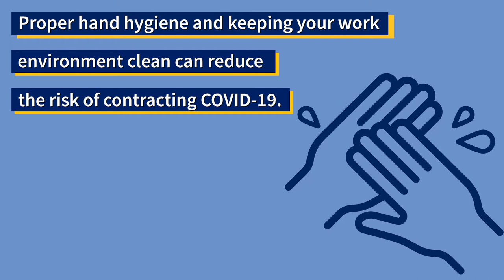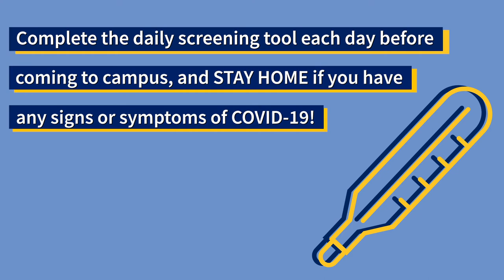The Six Pillars of Health and Safety at the Zucker School of Medicine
The Zucker School of Medicine Reopening Committee has been working closely with Hofstra University and Northwell Health to develop protocols that align with local, state and federal public health guidelines and preserve the best of the Zucker School of Medicine experience while minimizing risk to our entire community. Fall 2020 will be different in many ways, and our plans are a work in progress because the public health situation locally and nationally continues to evolve. This website will be a critical source of information and it will be updated regularly as additional details become available. for more info.